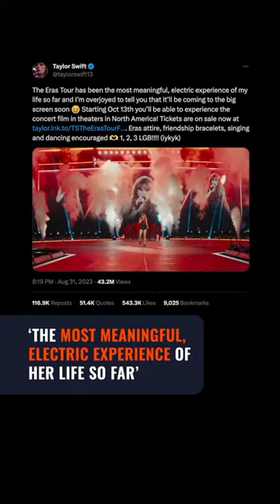Taylor Swift's 'Eras Tour' concert film headed to movie theaters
Pop superstar Taylor Swift is set to release a documentary about her billion-dollar tour, titled ‘Taylor Swift: The Eras Tour’ which will play in North American cinemas starting October 13.